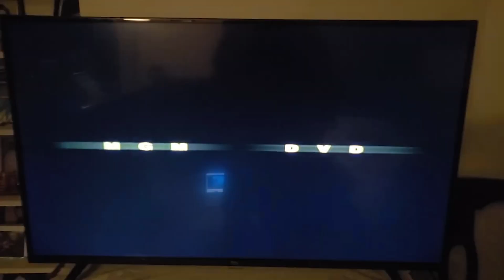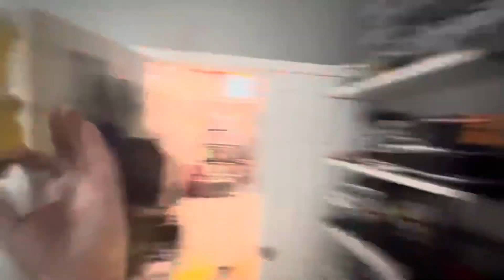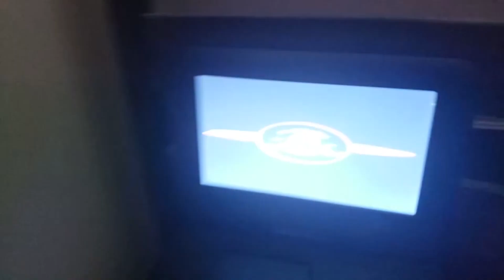Characters getting scared of the MGM DVD 1998 logo